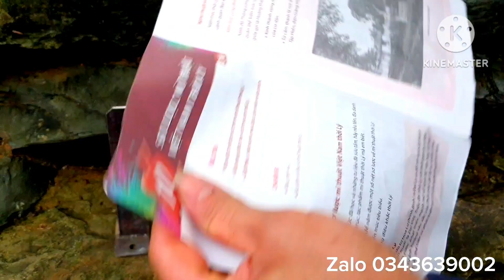@dao cầu#dao không gỉ# chuyên thái các loại thuốc đông y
daokhôngrỉ#bảohành#chất#sạch#dao là nơi sản xuất chuyên nghiệp ra những con dao chất lượng hàng đầu đáp ứng nhu cầu của khán giả lh.0343639002 để được tư vấn